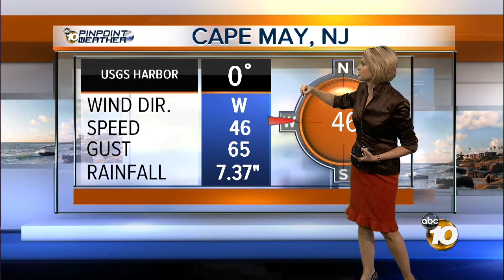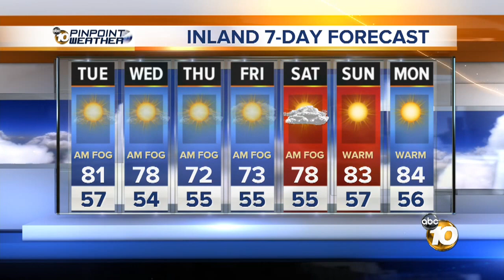Pat Brown's 6PM Weather Forecast (Oct. 29)